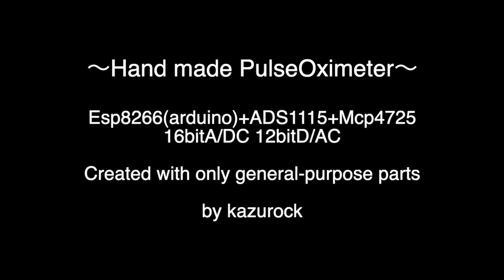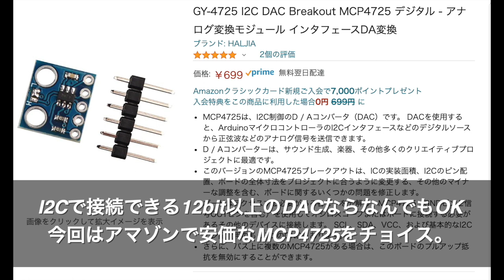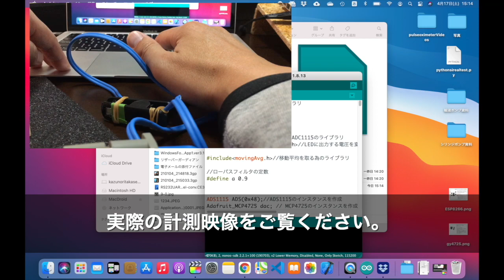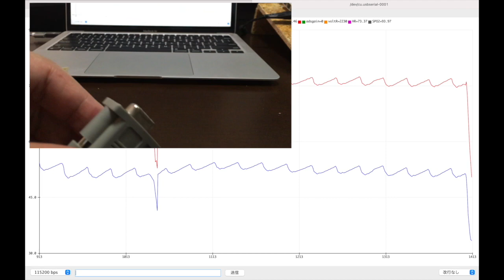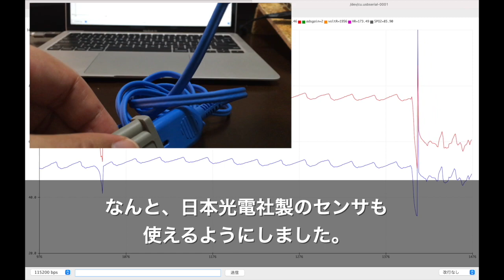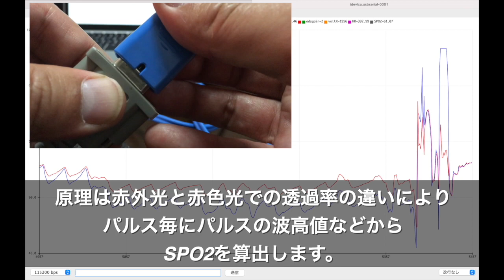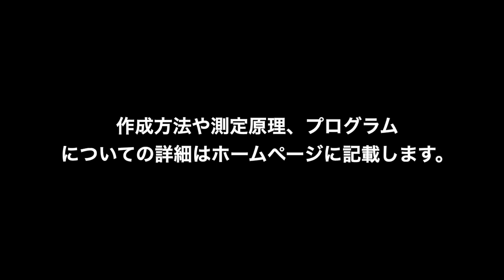arduinoで自作パルスオキシメーター ”Handmade Pulseoximeter”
アマゾンや秋月電子で簡単に手に入るマイクロコントローラー、ADC（アナログデジタルコントローラー）、DAC（デジタルアナログコントローラー）、オペアンプ、フォトダイオード、赤色LED、赤外LEDを用いて自作パルスオキシメーターを作りました。
　arduinoIDEでESP8266、ADS1115、MCP4725とオペアンプのNJM2732D、フォトダイオードには秋月で買った安価なs2506-2を使っています。
センサも自作です。
さらにセンサは日本光電の本物センサも使用できるように工夫してます。

　パルスオキシメーターの計測原理や光強度に合わせたLEDの電圧制御などパルスオキシメーターの動作原理などを体現できるので、臨床工学技士の学生さん、さらには電子工作に興味のあるCEやその他ご興味のある方にオススメです。
　作成するのも簡単ですのでぜひ作成してみてください。